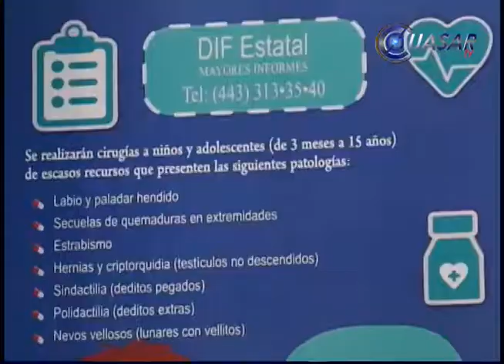Más de 250 menores con malformaciones congénitas serán atendidos en Michoacán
Con el fin de brindar atención de salud igualitaria, el DIF estatal y municipal, con el apoyo del Club Rotario Camelinas y el Grupo Mercy se llevará a  cabo, del 13 al 17 de abril, la Jornada Quirúrgica de Malformaciones Congénitas; brindando 250 cirugías gratuitas a 250 menores de 3 meses a 15 años…